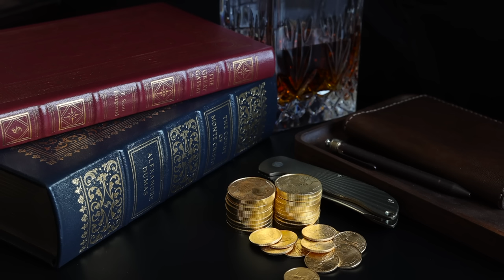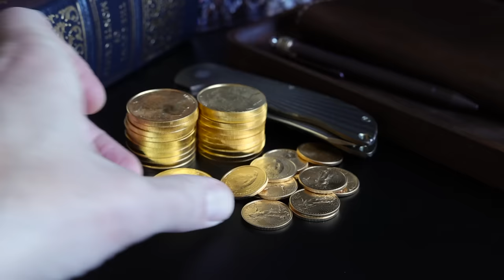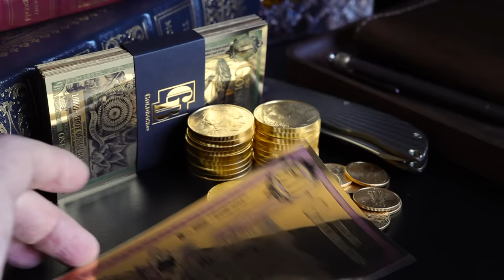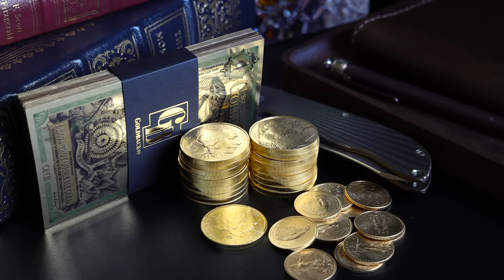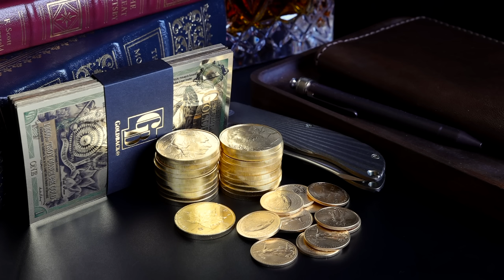Cash vs Gold - What Should Be In Your Safe?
Cash vs Gold - what should be in your safe? How would you store $150,000 in valuables at home? Hypothetically. This is a question that came up in the dark recesses of Reddit. The poster had $150k in cash. I'd say there are better ways.

CAPSULES, CASES & SUPPLIES
▸ Capsules for Gold Eagles, Buffalos, etc. (32mm)
▸ Capsules + Tube (32mm)
▸ Capsules for Gold Maple Leafs (30mm)
▸ Capsules for 1/2 oz Gold Eagles
▸ Capsules for 1/4 oz Gold Eagles, etc. (22mm)
▸ Capsules + Tube (22mm)
▸ Capsules for 1/10 oz Gold Eagles, etc.
▸ Pelican Micro Case
▸ Theory11 Playing Cards
▸ Field Notes Notebooks
▸ Digital Scale

IF YOU'D LIKE TO GET IN TOUCH

I don't ask you to message me in comments or on other platforms.

If companies, products or stocks are mentioned, I may receive payment or other consideration. DO NOT make buying or selling decisions based on these videos. It is your responsibility to do your own research and verify all information. If you need advice, please seek out a qualified professional.

I will NEVER ask you to send me money to trade or invest for you. Please report any suspicious emails or fake social media profiles claiming to be me.